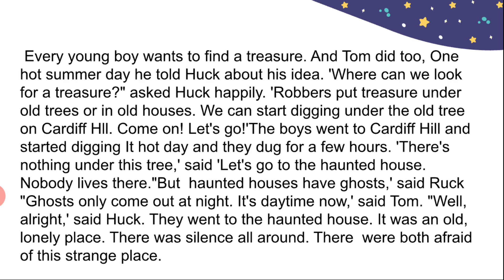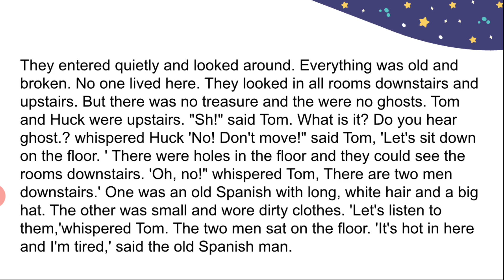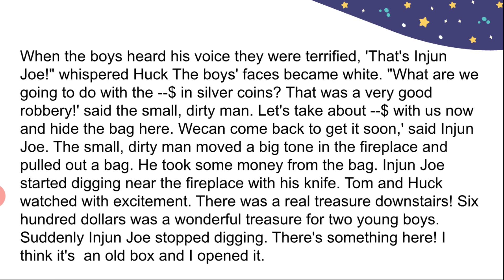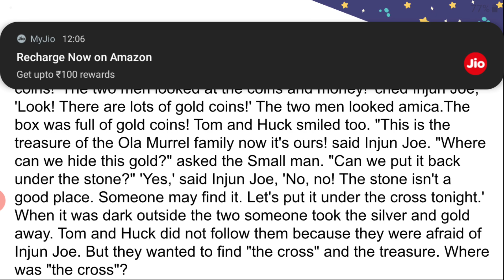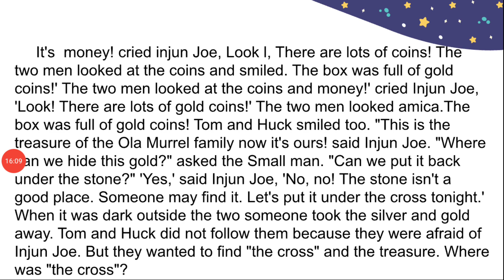The Adventures of Tom Sawyer (Chapter - 6) with Telugu Explanation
This video deals with Sixth Chapter of "The Adventures of Tom Sawyer "which is non detailed text in the syllabus of Intermediate second year English with Telugu Explanation.